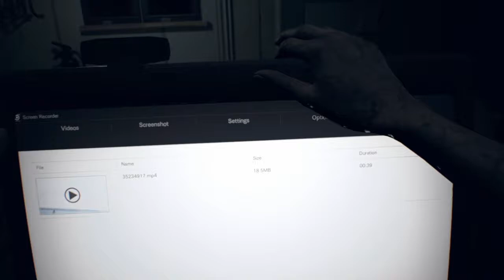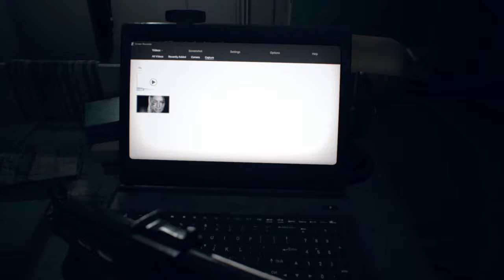I THOUGHT THIS S#!T WAS DONE RE7 SPIDER JACK